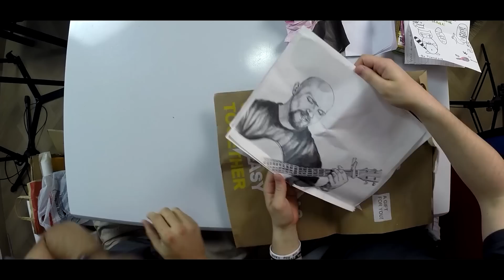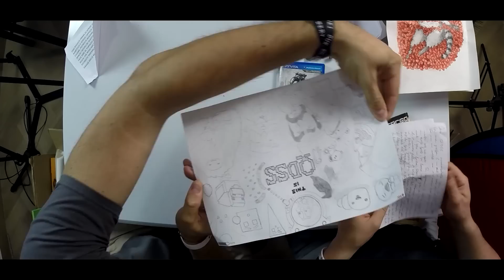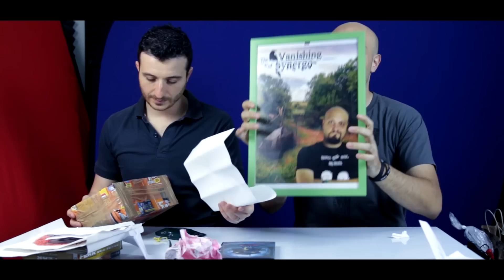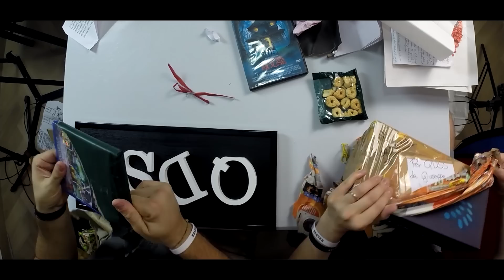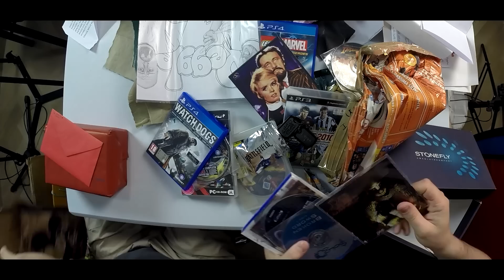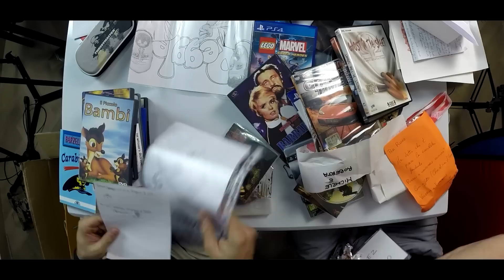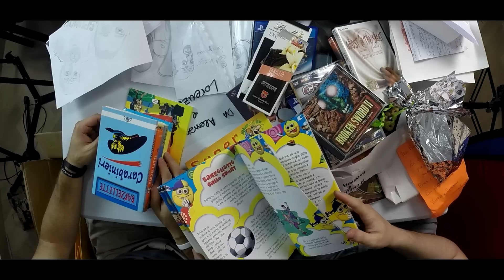IL WONDERCON E I VOSTRI REGALI!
Ogni volta è davvero un onore ricevere i vostri regali, alcuni fatti a mano altri con il cuore, infatti erano un po' sporchi di sangue... Grazie per averci dedicato del tempo ragazzi!

Puoi parlare con noi su:
● TS3: ts.qdss.eu:9988